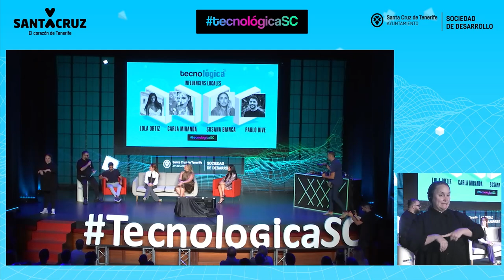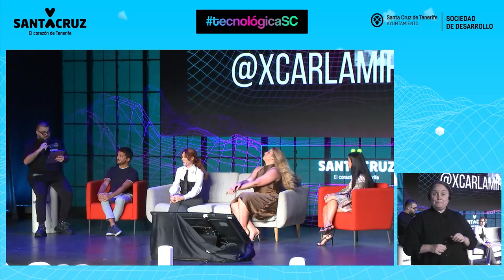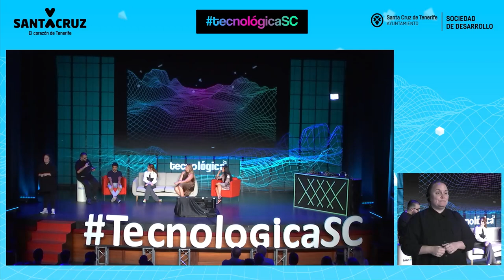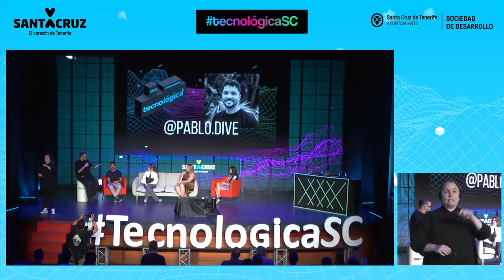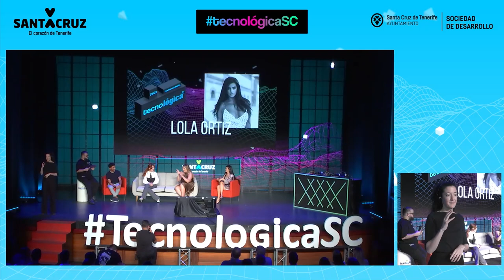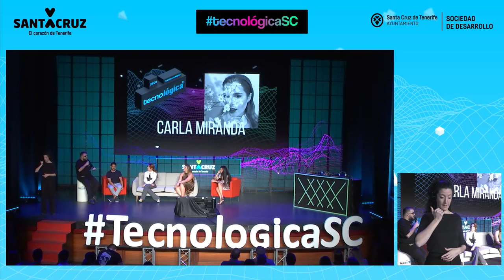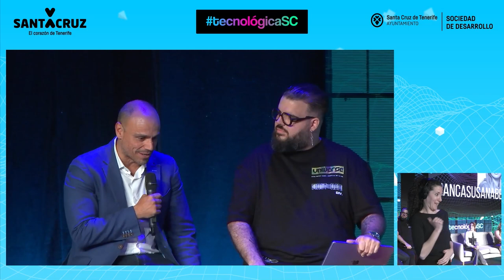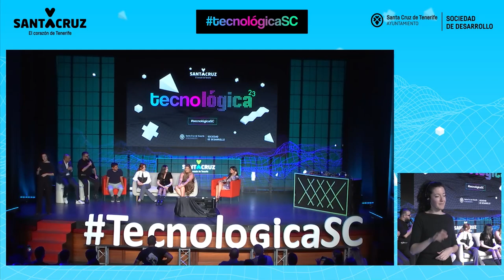Tecnológica 23: mesa de influencers locales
‏Intervención de Lola Ortiz, Carla Miranda, Susana Bianca y Pablo Dive, moderados por Airam Abella, durante Tecnológica23, XII Encuentro de Innovación y Sociedad del Conocimiento, que tuvo lugar el 23 de marzo en Santa Cruz de Tenerife TecnológicaSC.